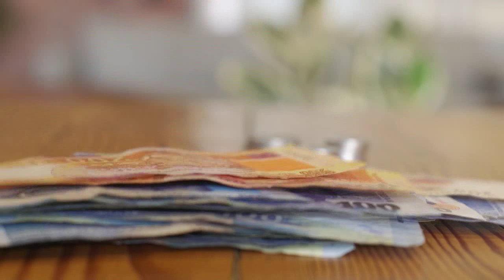Hoe gemaak as beurtkrag jou geld kos? - KN VERSLAG | 26 MAR 2019 | kykNET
Romantha Botha praat met ondernemings wat elektriese toestelle reg maak en hoor by kenners wat verbruikers kan doen as beurtkrag hulle apparate beskadig. Bettie Kemp en Phillip de Wet bespreek ook die krisis by Eskom.

This is what to do if loadshedding costs you money - KN VERSLAG | 26 MAR 2019 | kykNET
Romantha Botha speaks to experts about what to do if loadshedding leads to broken electrical appliances. Bettie Kemp and Phillip de Wet also discuss the crisis at Eskom.